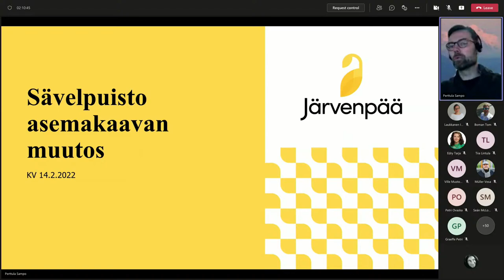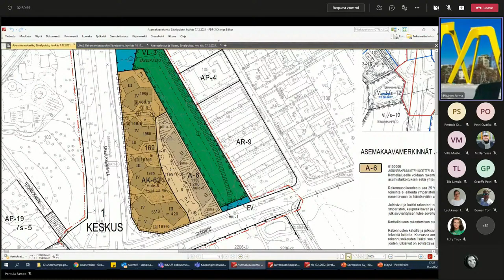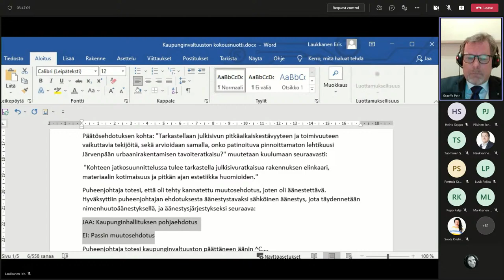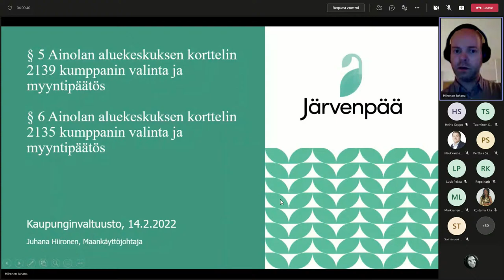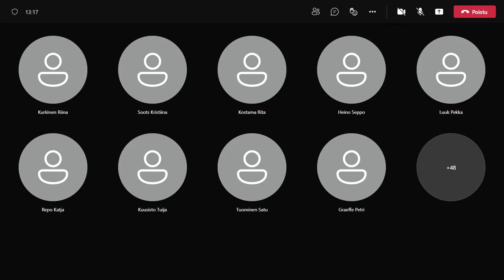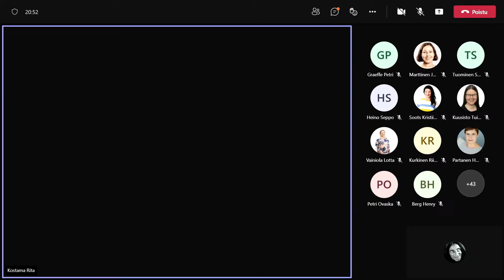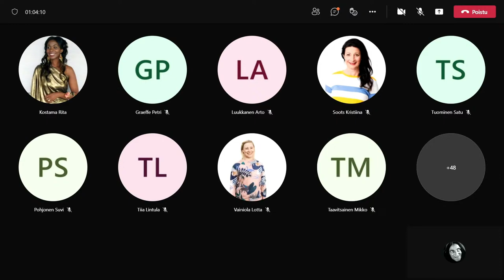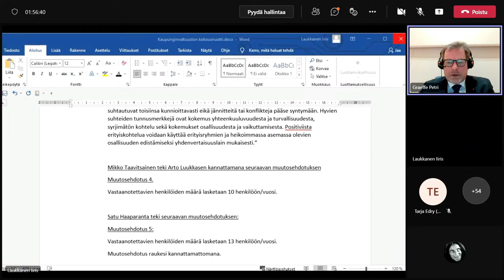Järvenpään valtuusto - 14.2.2022